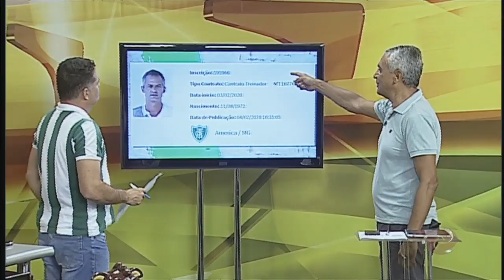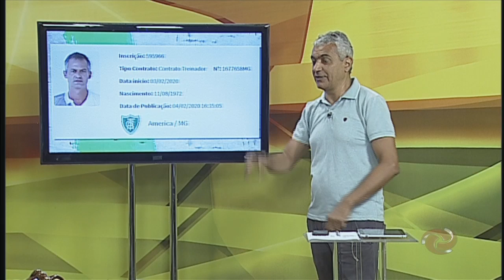Copa do Brasil do América começa hoje no Amapá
O Coelho é o primeiro time da capital a estrear na Copa do Brasil, além do time, Lisca debuta no comando americano